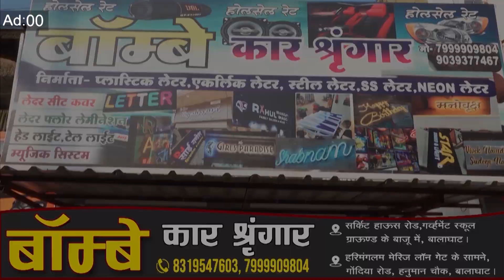BALAGHAT NEWS :मुआवजे की मांग को लेकर परिजनों ने किया चक्काजाम ,गौरी भाऊ ने किया मामला शांत !